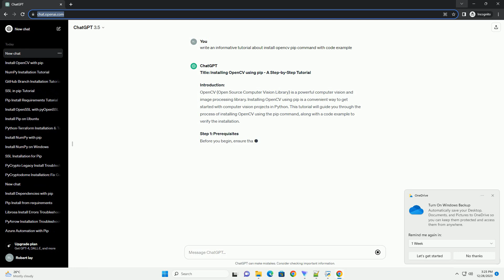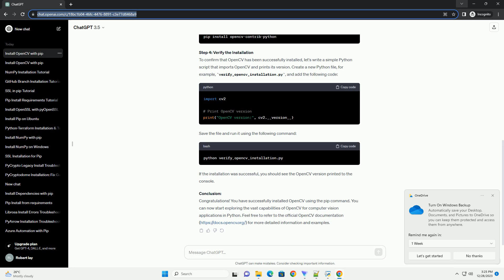install opencv pip command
Title: Installing OpenCV using pip - A Step-by-Step Tutorial
Introduction:
OpenCV (Open Source Computer Vision Library) is a powerful computer vision and image processing library. Installing OpenCV using pip is a convenient way to get started with computer vision projects in Python. This tutorial will guide you through the process of installing OpenCV using the pip command, along with a code example to verify the installation.
Step 1: Prerequisites
Before you begin, ensure that you have Python and pip installed on your system. You can download Python from the official and pip is typically included with Python installations.
Step 2: Open a Terminal or Command Prompt
Open a terminal or command prompt on your system. This is where you will enter the pip commands to install OpenCV.
Step 3: Install OpenCV using pip
Type the following command to install the latest version of OpenCV:
This command installs the main OpenCV package, which includes the core functionality of the library.
If you need additional modules, you can install them as well. For example, to install the contrib package, which includes extra modules and features:
To confirm that OpenCV has been successfully installed, let's write a simple Python script that imports OpenCV and prints its version. Create a new Python file, for example, verify_opencv_installation.py, and add the following code:
Save the file and run it using the following command:
If the installation was successful, you should see the OpenCV version printed to the console.
Conclusion:
Congratulations! You have successfully installed OpenCV using the pip command. You can now start exploring the vast capabilities of OpenCV for computer vision applications in Python. Feel free to refer to the official OpenCV documentation for more detailed information and examples.
ChatGPT